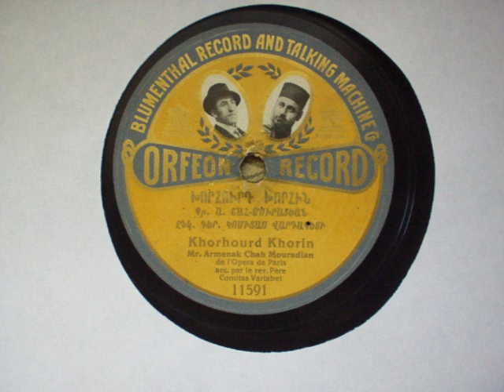Turkish Orfeon 78 RPM Armenian Mass11591 -Khorhourd Khorin- Armenak Chah Mouradian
Recorded at the paris opera? I don't know, but it's on the Blumenthal Record and Talking Machine Company "Orfeon" label.